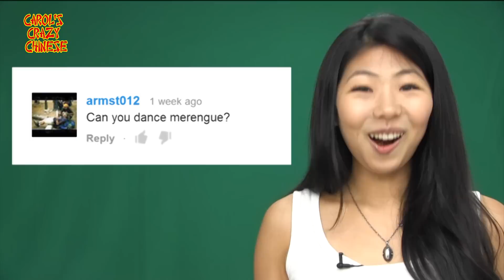Carol's Crazy Chinese: Sleep in (懶覺)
Get in the holiday spirit with Carol!  Instead of being lazy and sleep in all the time, find out what "sleep in" means in Taiwanese?

This is the most wonderful time of the year.   How are you spending the holidays?  There are more to look forward to than Santa Claus and your screaming cousins and nephews; to sleep as much as you want!!

Vocabulary:
English: Sleep In
Chinese: 懶覺 (Lan Jiao)
Conversation:

(Scenario 1)
A: What's your favorite part of the holiday?
B: 懶覺 is my favorite part. I wish I could have 懶覺 everyday!

(Scenario 2)
A: What did you ask Santa for Christmas?
B: All I asked for is 懶覺。I feel so energized after I have it.

Still have no idea what "sleep in" implies? (scroll down. )

懶覺 (Lan Jiao) sounds like  a comment slang for "penis" in Taiwanese!!